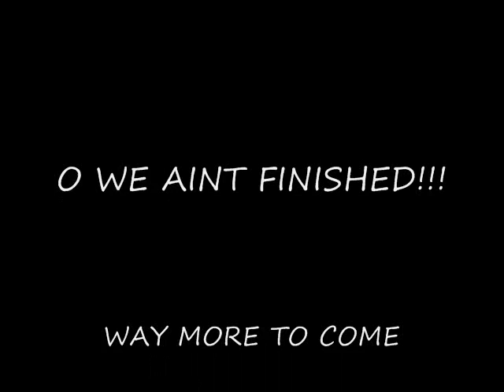Super Sneak Preview!!! Flexx Squad Mixxtape Got Life Flexxed Up COmin SOON!!!